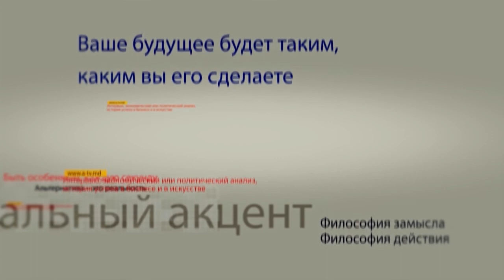Георгий Бовт в программе "Персональный акцент"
В молдавскую столицу по приглашению общественной организации Dialogum и при содействии Международного медиаклуба «Формат А3» посетил российский политолог и журналист Георгий Бовт. И сегодня он у нас в студии.